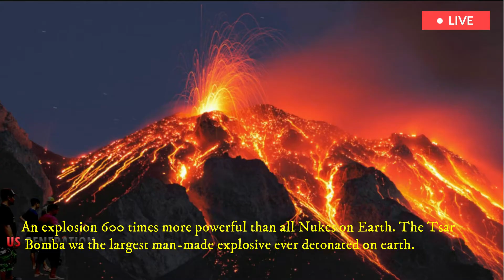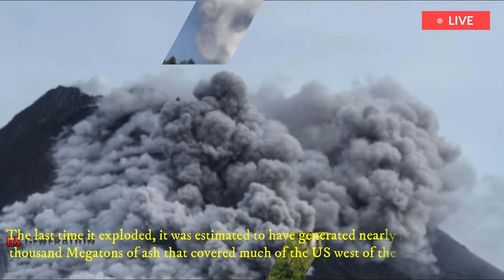Yellowstone Explosion Estimated to Release 900,000 Megatons of ash that covered most of US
An explosion 600 times more powerful than all Nukes on Earth. The Tsar Bomba was the largest man-made explosive ever detonated on earth. It had an explosive yield equivalent to fifty million tons of TNT. When I read about the power of man-made weapons, I sometimes want to hide, trembling, in a bunker somewhere. How would you feel if I told you that there was a place in the United States that had an explosive yield nearly 20,000 times that of the Tsar Bomba [4]. And it's on schedule to explode any moment now.
Back in the 1960s Bob Christiansen of the United States Geological Survey asked us one of the scariest questions we have ever been asked. Maybe something like "All of Yellowstone's geysers and hot springs are definitely volcanoes, so where are the volcanoes?". Christiansen is lucky to live in a time where NASA is starting to take satellite photos from space so he can see what Yellowstone looks like from above. And what does it look like? One very large caldera. The entire 35 by 45 mile crater is a single supervolcano [2].